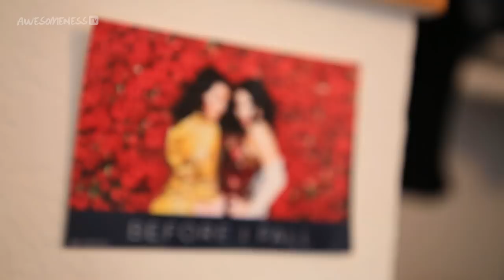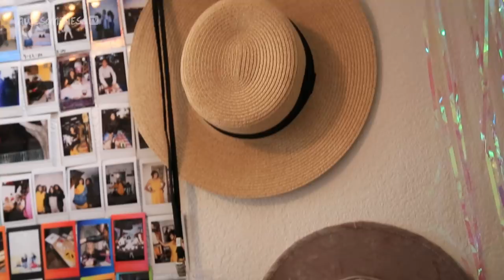New School, New Boy?! | Shany in the City EP 2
Shany goes to her first party and is in for a surprise when she meets a cute boy.
My First Day of Fashion School | Shany in the City S1 EP1
It's Shany's first semester at FIDM! She's finding the struggles of leaving home for the first time and the pressures of finding new friends in college.

Special thanks to the Fashion Institute of Design & Merchandising!

→ Credits ←
Shany

Supervising Producer: Tara Cole
Producers: Kevin Stalker and Jackie Merry
Directors: Justin Johnson, Jackie Merry, and Kevin Stalker
Line Producer: Sean Saley
Associate Producer: Omid Afshar

Director of Photography: Kevin Castro
Director of Photography: Armir Camangian
Camera Operator: Joseph Adams
Camera Operator: Golnar Fahkrai
Camera Operator: Ben Hecht
Camera Operator: Robin Pabello
Camera Operator: Michael Street
Sound Mixer: Chase Yeremian and Rommel Suniga
PA - Tina Poston, Aspen Miller, Scottie Rojas

Editor: Fay Robles

→ follow AwesomenessTV! ←